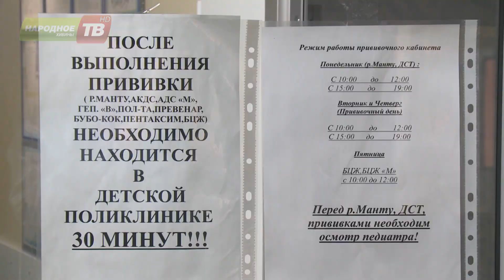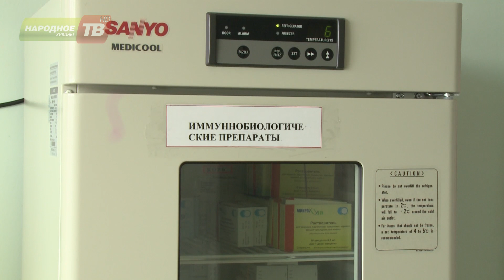Надо ли жителям Кировска и Апатитов прививаться от клещей?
Для Мурманской области клещевой энцефалит – экзотическая инфекция, однако в прошлый летний сезон жители Кировска и Апатитов обращались к врачам из-за укусов клещей. Кровопийц они привозили из более теплых районов страны. Врачи уверены, жителям нашего региона, если они планируют уезжать в отпуск, лучше перестраховаться.
Татьяна Белова, заведующая аптекой АКЦГБ, ответственная за лекарствообеспечение: «Идеальная схема вакцинации – это осень и весна, то есть после первой вакцинации должно пройти 2-7 месяцев, тогда вырабатывается устойчивый иммунитет и, конечно, вакцинация более эффективна».
Что делать тем, кто хочет вакцинироваться экстренно, узнала наша съемочная группа.